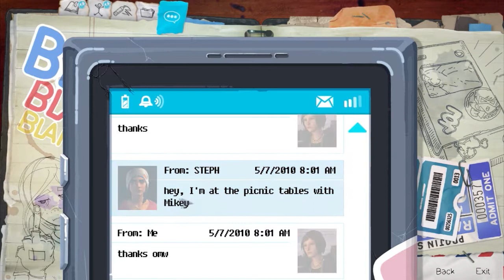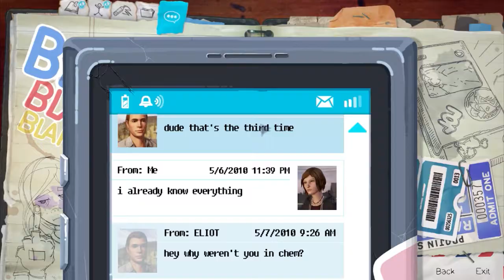IDEMO NA PUT Life Is Strange Before The Storm EP 1 Part 3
Ako ste uzivali ostavite like sharajte video i subajte se ako jos niste

A AKO ZELITE MOZETE I DONIRATI ZA BOLJI KVALITET